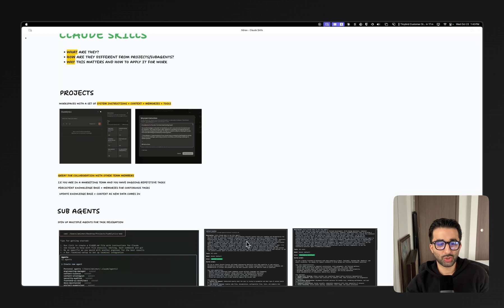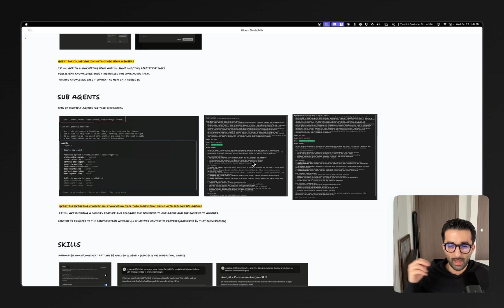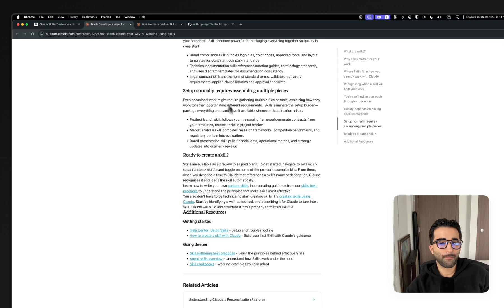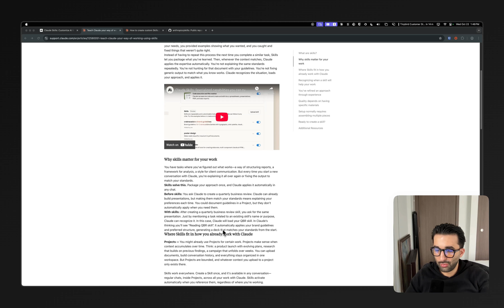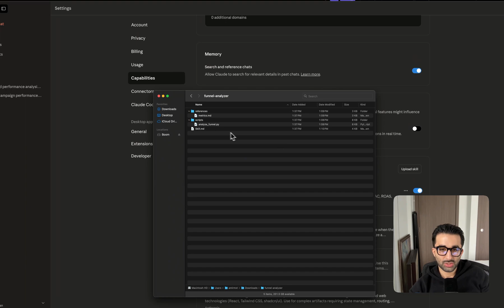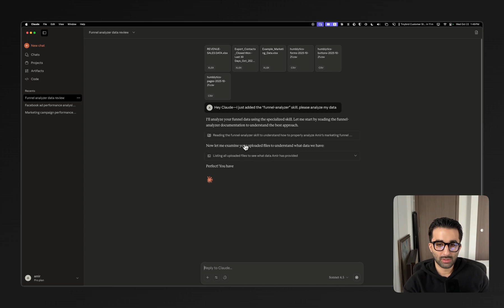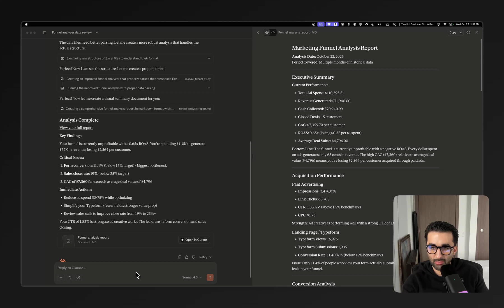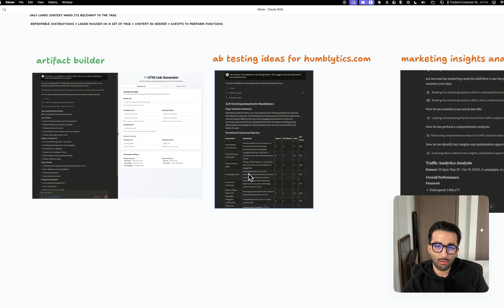Claude Skills Tutorial: Build Custom AI Tools That Actually Work (Step by Step)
Learn the key differences between Claude Skills, Projects, and Sub-Agents—and why it matters for your workflow automation.

In this video, I break down:
1. What Claude Skills are and how they differ from Projects and Sub-Agents
2. Why Skills reduce likelihood for errors and improve output reliability
3. How to create a custom Funnel Analyzer skill with embedded scripts
4. Real example: automating marketing data analysis with repeatable steps
5. When to use Skills vs Projects vs Sub-Agents for your tasks

Skills let you package expertise into laser-focused, step-by-step instructions that Claude follows consistently -perfect for repetitive tasks where accuracy matters.

Chapters:
0:00 Intro
0:15 Projects vs Skills vs Sub-Agents
2:30 Why Skills matter
4:45 Creating a Funnel Analyzer skill
7:20 Testing the skill with real data
9:15 Results and key takeaways